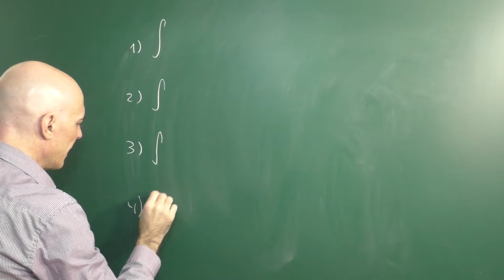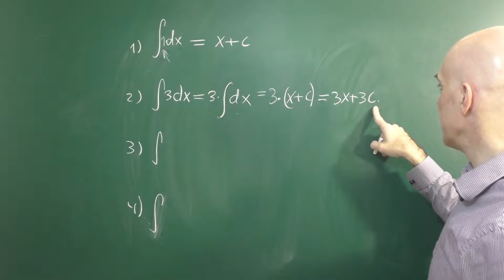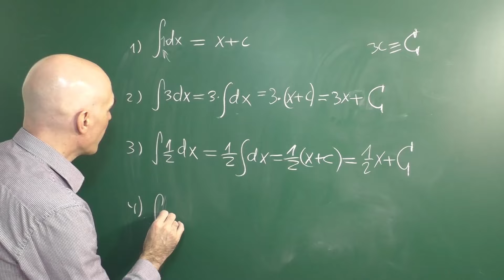LA INTEGRAL DE UNA CONSTANTE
Cómo se hacen las integrales de constantes. Te lo enseño mediante ejemplos. Más ejercicios de integración